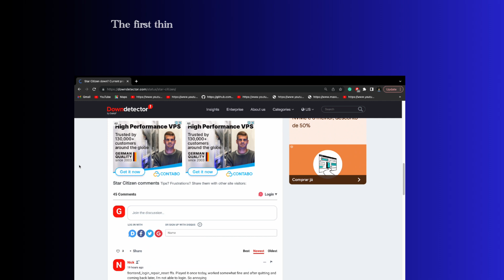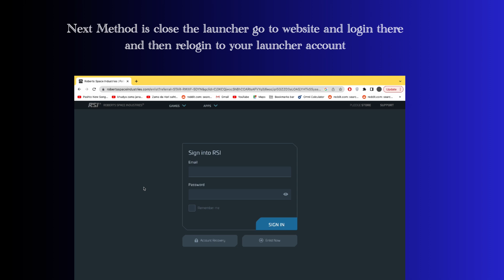How to Fix “Failed to fetch code Error” Error in Star Citizen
Are you gettings a “Failed to fetch code Error” Error in Star Citizen?
In this video, you will learn why you are gettings the “Failed to fetch code Error” Error in Star Citizen and how to fix it.